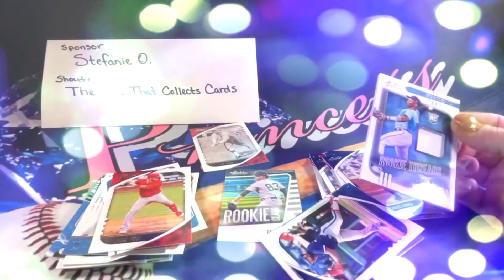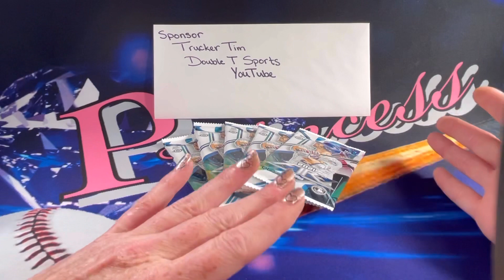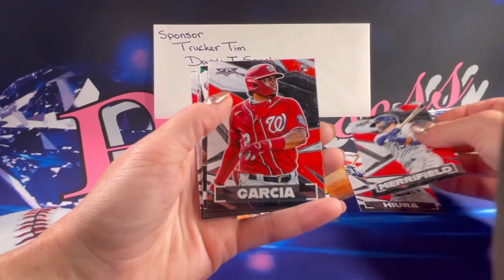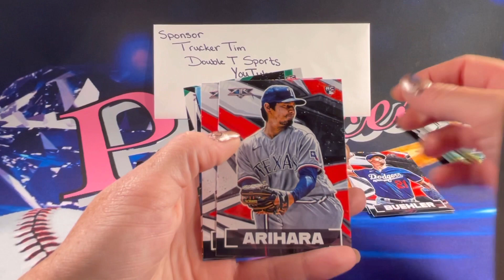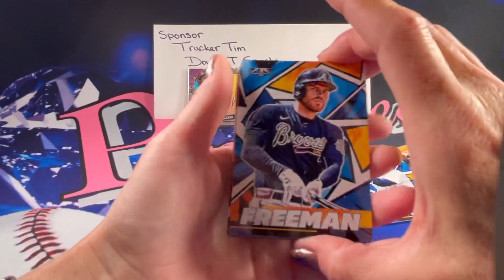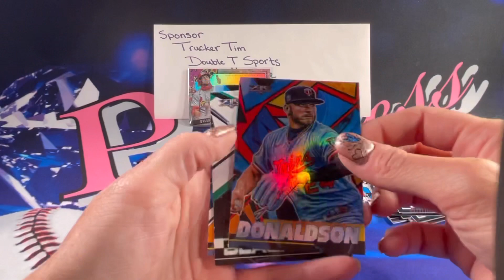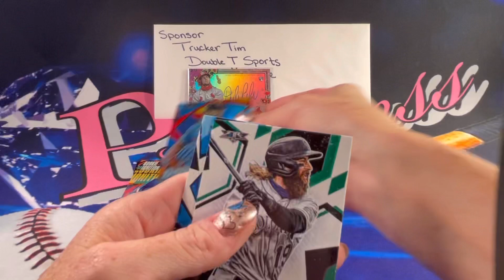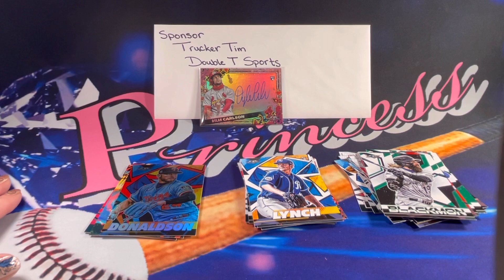Topps Fire Hobby Packs 2021!! Awesome Rookie Autograph Beautiful Card!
Make sure to Subscribe and hit the Like 👍 button if you haven’t already and turn on notifications so you get alerts when I put up future retail and hobby sports card pack opening videos.

Dylan Carlson Scorching Signatures /199 super Beautiful Card!!